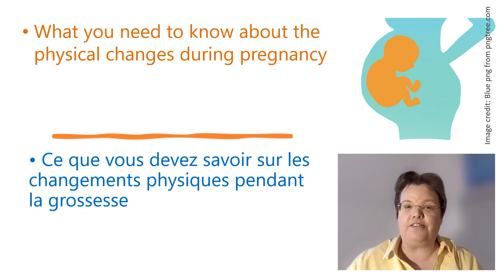Further Training for Yoga Teachers: Yoga and Pregnancy 2023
During the Easter weekend, 6 April – 10 April 2023, we invite you to join us at the Sivananda Ashram, France for a Further Training for Yoga Teachers: Yoga and Pregnancy. The course will be with Chandrika (Cordula Interthal). Chandrika is a gynaecologist, Ayurvedic therapist and yoga teacher at the Sivananda Yoga centres. She is also co-author of the Sivananda book “Practical Ayurveda”.